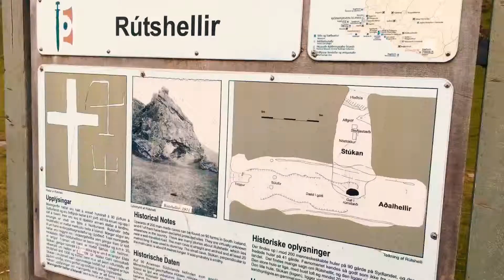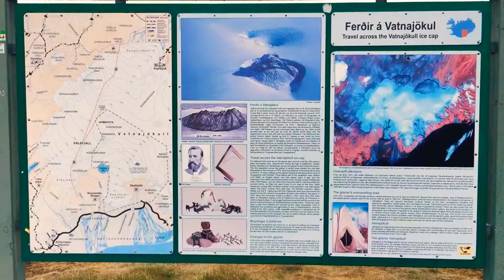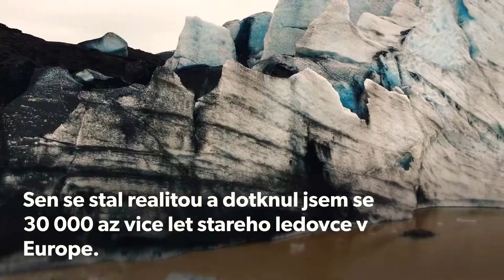Iceland Day 3th 2019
Trip around Iceland